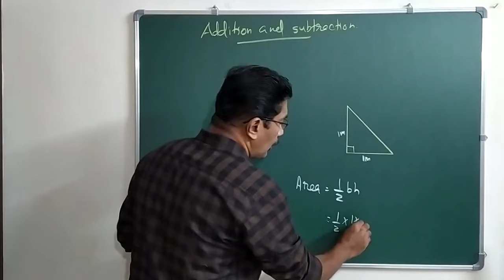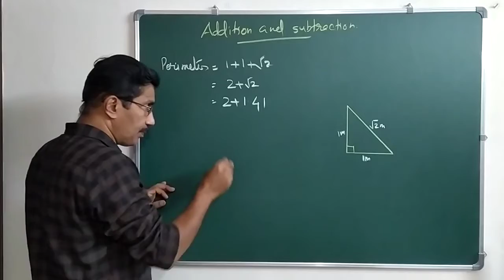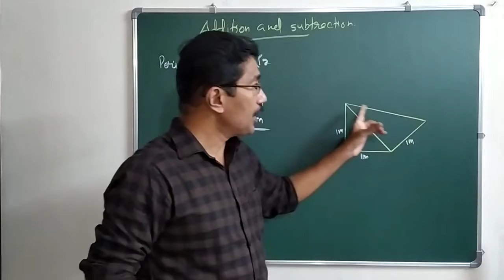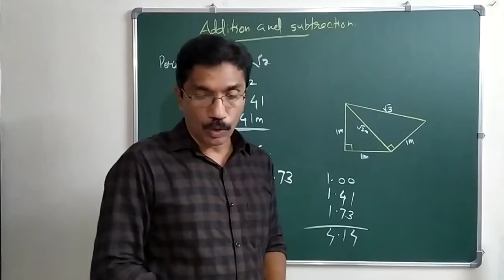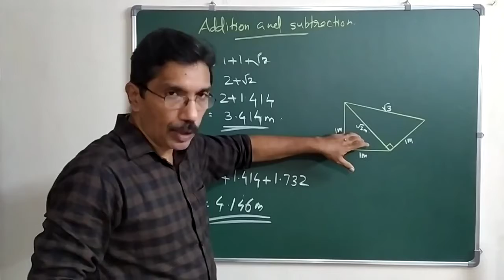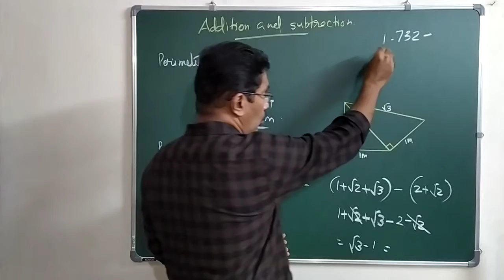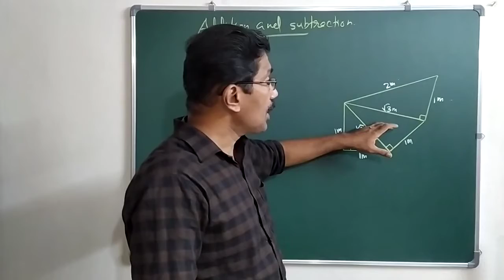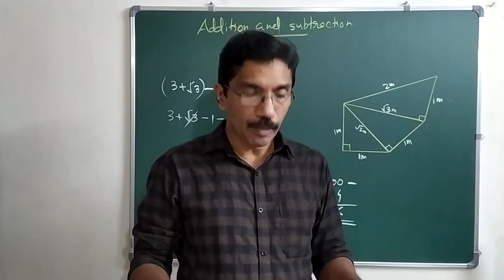Mathematics Std-9 (Unit-4) New Numbers-3